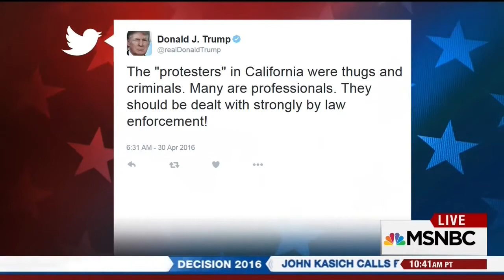Congressman Sherman Discusses Trump's Foreign Policy on MSNBC